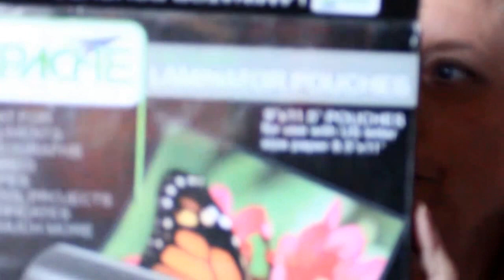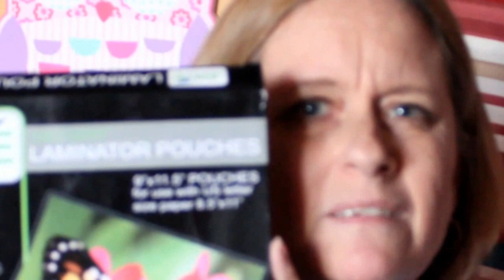My experienc e with leaving feedback on Amazon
This video is about the experience I had with a seller on Amazon and what happened.